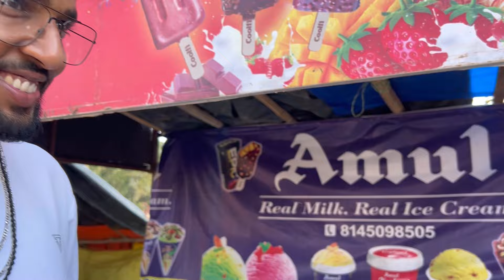শিবরাত্রি তে কি কি করলাম ?? 🙏❤️ || পিন্টুর সাথে শিবরাত্রি 🙈🫂 || Sumi Roy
Thanks 🙏.